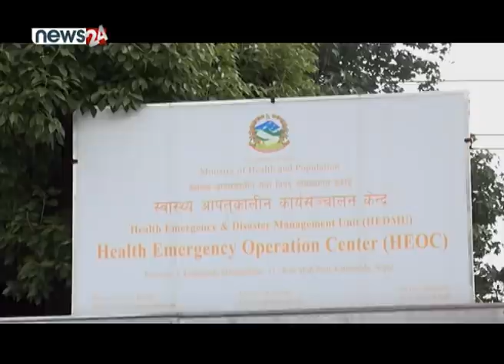काठमाडौंमा समुदायमा कोरोना संक्रमण नफैलिएको सरकारी दाबी - NEWS24 TV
इपिमिडिमियोलोजी तथा रोग नियन्त्रण महाशाखाले काठमाडौंका १२ वटा छुट्टाछुट्टै स्थानको समुदायमा पीसीआर परीक्षण गर्दा कोरोना नेगेटिभ देखिएको छ । स्रोत बिना संक्रमित भेटिएका काठमाडौं उपत्यकामा संक्रमण समुदाय मै फैलिएको आंकलन बिज्ञको थियो तर रोग नियन्त्रण महाशाखाले १२ ठाउँबाट संकलन गरेको १२ सय स्वाबमध्ये १ हजार १ सय १६ जनाको रिपोर्ट आइसक्दा सबै नेगेटिभ आएको छ ।